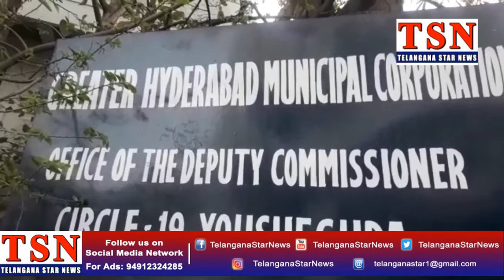యూసఫ్ గూడా ; లంచం తీసుకుంటూ ఏసీబీ కి చిక్కిన Ghmc సర్కిల్ 19 యూసుఫ్ గూడా కార్యాలయంలో టాక్స్ ఇన్ స్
యూసఫ్ గూడా డేట్ లైన్| ఏసీబీ కి చిక్కిన  Ghmc సర్కిల్ 19 యూసుఫ్ గూడా కార్యాలయంలో టాక్స్ ఇన్ స్పెక్టర్ కట్టా జయకృష్ణ
 అడ్డంగా దొరికారు. సోమవారం సాయింత్రం ఒక ప్రవేట్ వ్యక్తి జి.శివ కృష్ణ  ద్వారా  RS 4000 నగదు  తీశుకుంటూ పట్టుబడ్డారు. పేరు మార్చడం  కోసం  అమౌంట్  డిమాండ్  చేసినట్లు ACB DSP అచ్చేశ్వర్రావు  తెలిపారు. సోమాజిగూడ కు చెందిన పి.హేమంత్ కుమార్ తన ప్రాపర్టీ టాక్స్ ఫైల్  లో తన తండ్రి పేరు కరెక్షన్ చేయడానికి  ప్రవేట్ వ్యక్తి జి.శివ కృష్ణ  ద్వారా టాక్స్ ఇన్ స్పెక్టర్ కట్టా జయకృష్ణ కి RS 4000 డిమాండ్ చెయ్యడం తో ఏసీబీ ని సంప్రదించారు. దీంతో ఏసీబీ వలపన్ని ప్రవేట్ వ్యక్తి జి.శివ కృష్ణ  ద్వారా టాక్స్ ఇన్ స్పెక్టర్ కట్టా జయకృష్ణ అరెస్ట్ చేసి స్పెషల్ జడ్జ్ ముందు ప్రవేశ పెడతాం అని పేర్కొన్నారు.